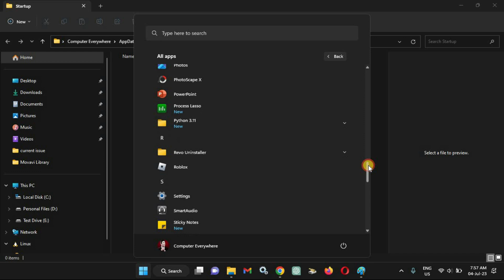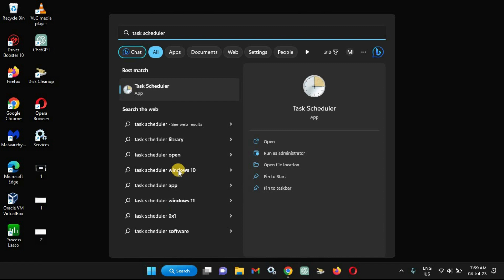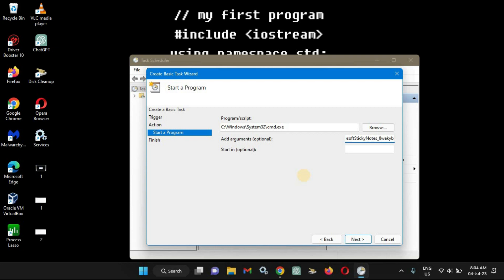How to Open Sticky Notes on Startup in Windows 11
Do you want the Sticky Notes app to automatically start when you turn on your Windows 11 PC? If so, you have multiple methods to make that happen. All these methods use your PC’s built-in tools, so you don’t have to download or install anything extra. Let’s get started.

Command:
/c start shell:appsfolder\Microsoft.MicrosoftStickyNotes_8wekyb3d8bbwe!App

Chapters:
0:00 Intro
0:23 Method 1: Add Sticky Notes to the Startup Folder
1:15 Method 2: Use Task Scheduler to Launch Sticky Notes at Boot
2:24 Outro

What you'll learn:
1. Method 1: Add Sticky Notes to the Startup Folder
     a. How to add the app to your PC’s “Startup” folder
     b. How to see your “Startup” folder
     c. How to drag sticky notes to the “Startup” folder to create its shortcut in that folder
2. Method 2: Use Task Scheduler to Launch Sticky Notes at Boot
     a. How to create a task in Task Scheduler that opens the app on each log-on of your account
     b. How to Create Basic Task
     c. How to launch your app when you log in to your user account
3. automatic access to your favorite note-taking app